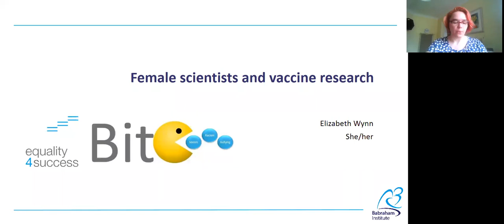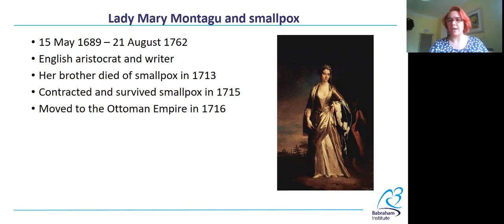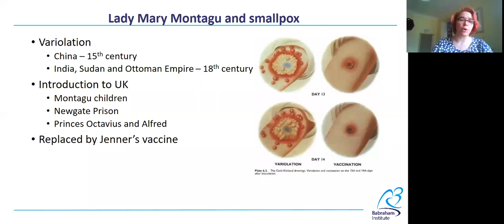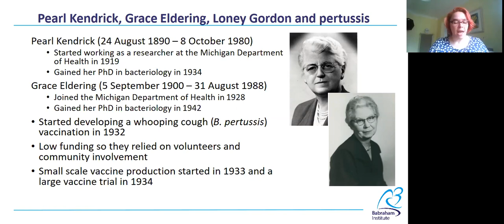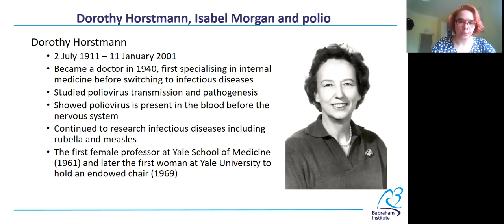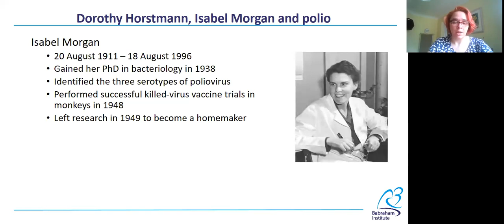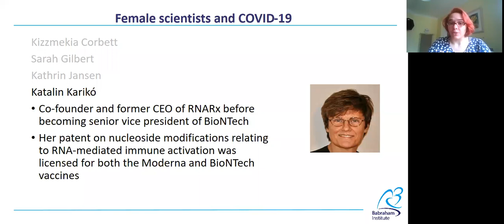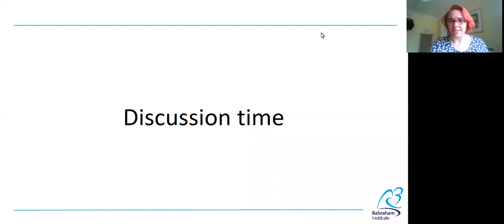Female Scientists in Vaccine Research | equality4success Bite Talks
From smallpox to COVID-19, women have been instrumental to vaccine research but their names aren't always well known. Listen to this casual talk to learn about key female scientists from history to today who have helped create vaccines that have changed the world.